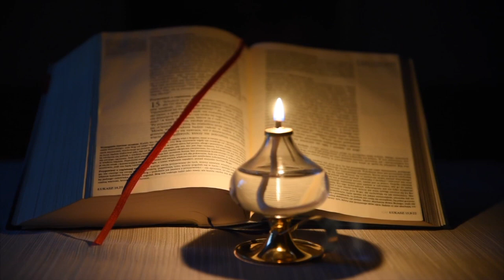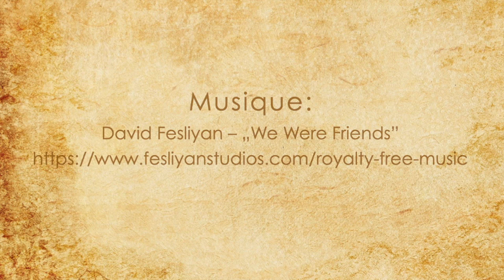III° Dimanche de l'Avent - Année C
Écouter la Parole avec sainte Faustine (année C)
Chaque samedi à 16 h 00, une nouvelle rubrique vous est proposée : « Écouter la Parole avec sainte Faustine ». Vous y trouverez des textes de l’Évangile du dimanche, un extrait provenant du « Petit Journal » de sainte Faustine et un sujet de réflexion.

L’intégralité de la série « Écouter la Parole avec sainte Faustine » sera mise à votre disposition :